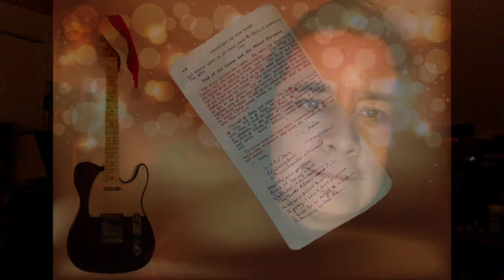The Candlelight Story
Here's a special gift for fans of Daron's Guitar Chronicles. Daron wrote this flashback story about how the song "Candlelight" was written. Happy Holidays everyone!